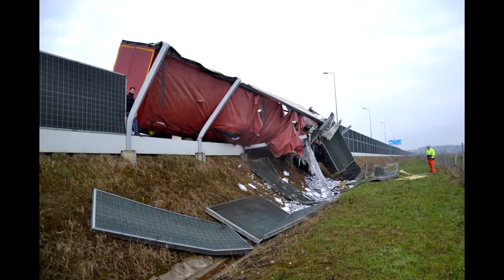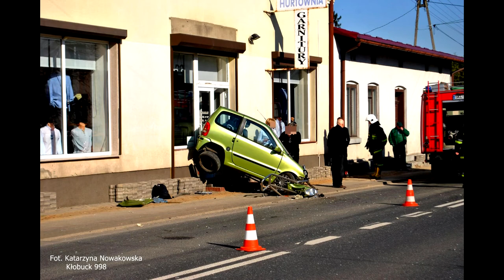Wypadki Drogowe Część 28